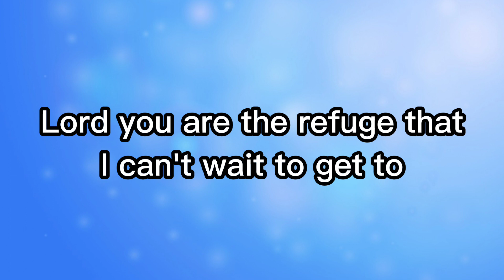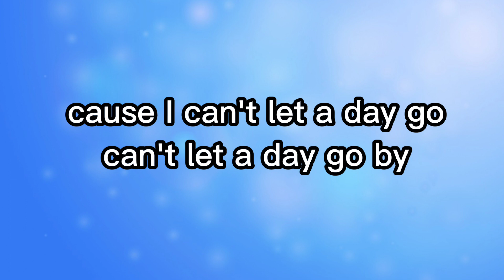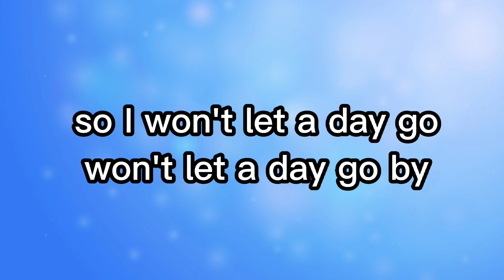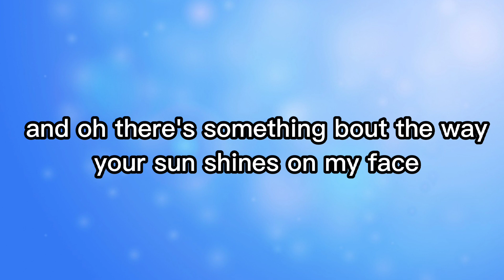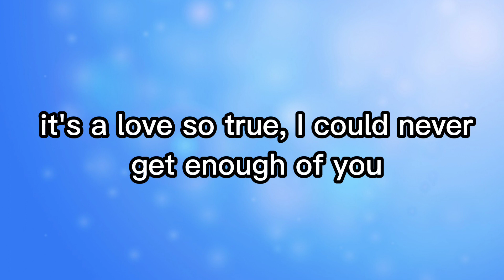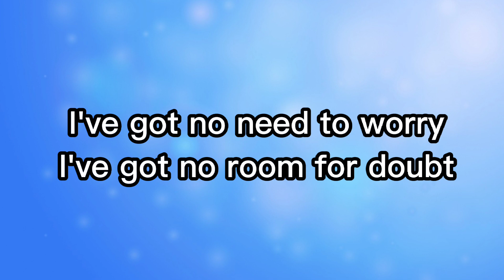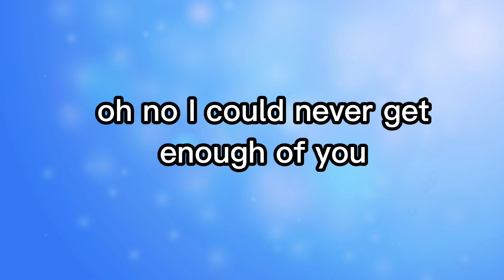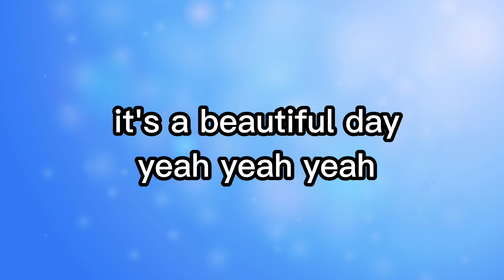Beautiful Day- Jamie Grace (Lyrics)🎶